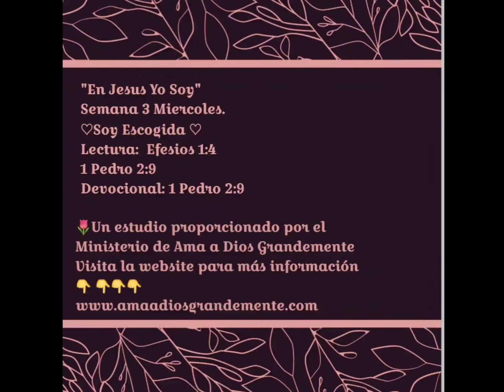Lectura: Efesios 1:4. 1 Pedro 2:9